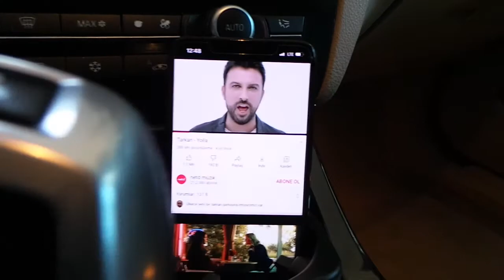BMW 520 Radyo aux girişine bluetooth müzik aktarma modülü uygulaması